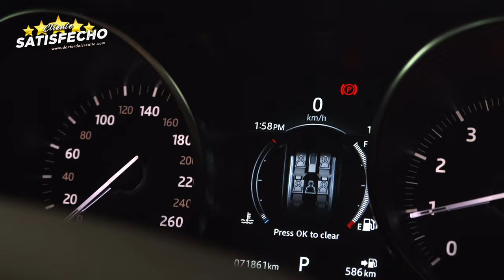Estamos Felices - 2015 Nissan Pathfinder Platinium - Doctor del Credito - Toronto - Canada.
Ven por tu 2️⃣0️⃣1️⃣5️⃣ Nissan Pathfinder Platinium 🚙

𝗧𝗲 𝗹𝗹𝗲𝘃𝗮𝗺𝗼𝘀 𝗲𝗹 𝘃𝗲𝗵𝗶𝗰𝘂𝗹𝗼 𝗵𝗮𝘀𝘁𝗮 𝗹𝗮 𝗽𝘂𝗲𝗿𝘁𝗮 𝗱𝗲 𝘁𝘂 𝗰𝗮𝘀𝗮. 🏡 🇨🇴📍🇨🇦

Vehiculo entregado en la ciudad de 𝗛𝗮𝗺𝗶𝗹𝘁𝗼𝗻📍𝗢𝗻𝘁𝗮𝗿𝗶𝗼 🇨🇦

En la casa del Doctor del crédito entendemos lo difícil que es trasladarte sin vehículo. Muchos de mis clientes viven lejos de Toronto y les es imposible venir a visitarme. Por lo que implementamos un nuevo sistema, en el que te enviamos el vehículo hasta donde te encuentres.